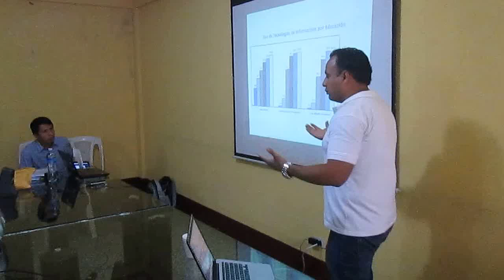Taller sobre la biblioteca digital RACHEL en las escuelas de Patzún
Patzún, Taller sobre la biblioteca digital RACHEL en las escuelas de Patzún, Chipiacul, Xeatzán Bajo, Cantón Norte, Colonia Noruega, Instituto INED Solidaridad con World Possible y la Universidad Galileo